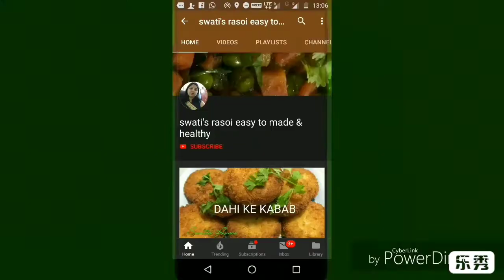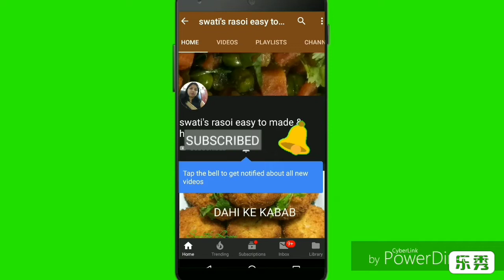बिड़िया बनाने की आसान विधी, bidiya recipe, Chana saag recipe, चना साग रेसिपी ।